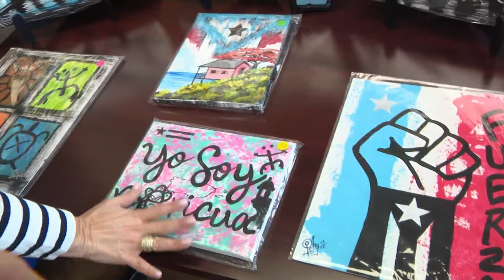Adelante Chicago, Arte A Tu Mesa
Adelante Chicago, Arte a Tu Mesa will be going on during Hispanic Heritage Month. For more information search Arte A Tu Mesa on Instagram and Facebook.